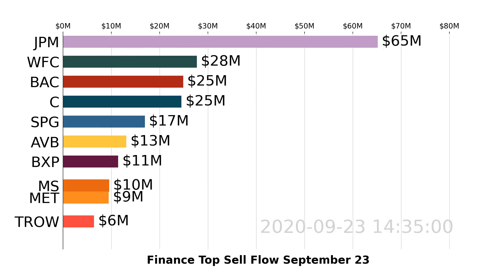FinanceStocks | JPM, BAC, CINF | September 23 2020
Top 10 Sell Flow.
Watch US Finance stocks market move with the visualized Top 10 Stock Money Sell Flow Chart. Daily Update
Data visualization is based on Finance stocks sell flow analyzed by Super Stocks app for September 23, 2020